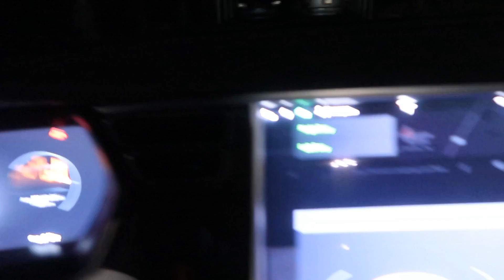Day 579 Tesla Ruby Cruises Into a New Week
Two of the songs in today's video are by Skandr:
Blue Lemonade and Cruise